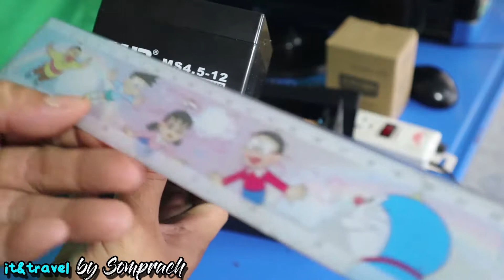เครื่องสำรองไฟUpsเก่าแบตเส่ื่อมแล้วอย่าทิ้งถอดเปลี่ยนแบตก็ใช้งานได้เหมือนเดิม